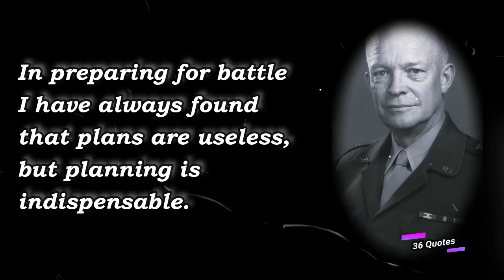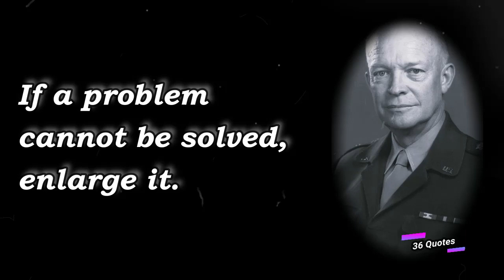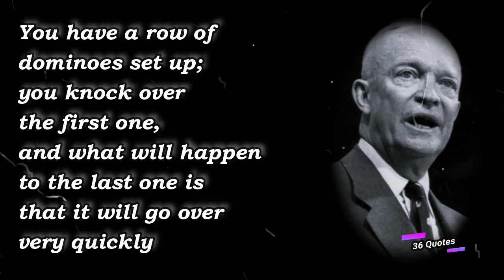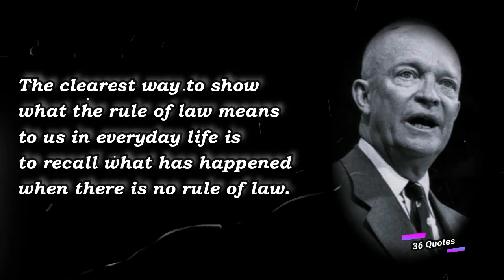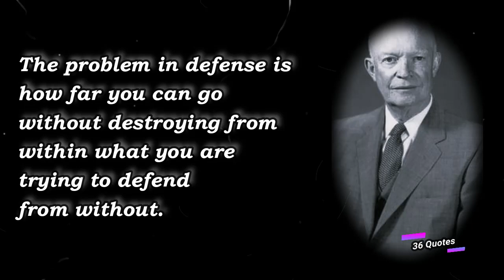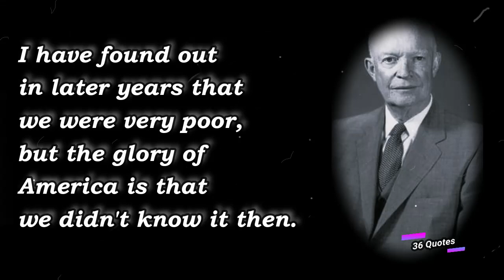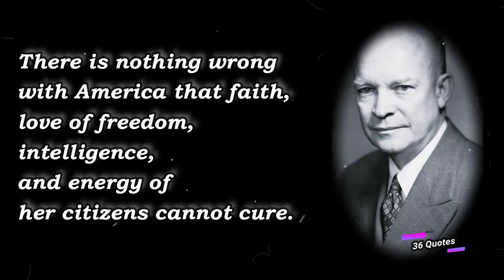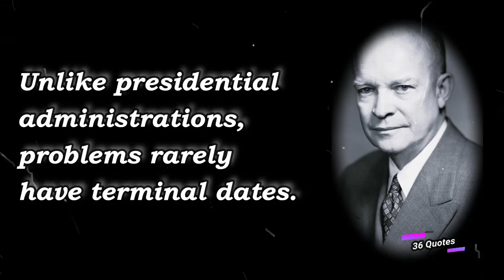Quotes Dwight D Eisenhower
American - President October 14, 1890 - March 28, 1969

In preparing for battle I have always found that plans are useless, but planning is indispensable.
A people that values its privileges above its principles soon loses both.
Plans are nothing; planning is everything.
If you want total security, go to prison. There you're fed, clothed, given medical care and so on. The only thing lacking... is freedom.
Motivation is the art of getting people to do what you want them to do because they want to do it.
I hate war as only a soldier who has lived it can, only as one who has seen its brutality, its futility, its stupidity.
Neither a wise man nor a brave man lies down on the tracks of history to wait for the train of the future to run over him.
If a problem cannot be solved, enlarge it.
What counts is not necessarily the size of the dog in the fight - it's the size of the fight in the dog.
Pull the string, and it will follow wherever you wish. Push it, and it will go nowhere at all.
There's no tragedy in life like the death of a child. Things never get back to the way they were.
History does not long entrust the care of freedom to the weak or the timid.
Some people wanted champagne and caviar when they should have had beer and hot dogs.
We are going to have peace even if we have to fight for it.
When you put on a uniform, there are certain inhibitions that you accept.
Only strength can cooperate. Weakness can only beg.
Though force can protect in emergency, only justice, fairness, consideration and cooperation can finally lead men to the dawn of eternal peace.
Only our individual faith in freedom can keep us free.
From behind the Iron Curtain, there are signs that tyranny is in trouble and reminders that its structure is as brittle as its surface is hard.
The world moves, and ideas that were once good are not always good.
Don't join the book burners. Do not think you are going to conceal thoughts by concealing evidence that they ever existed.
You have a row of dominoes set up; you knock over the first one, and what will happen to the last one is that it will go over very quickly.
No one should ever sit in this office over 70 years old, and that I know.
In the final choice a soldier's pack is not so heavy as a prisoner's chains.
We seek peace, knowing that peace is the climate of freedom.
Our real problem, then, is not our strength today; it is rather the vital necessity of action today to ensure our strength tomorrow.
We will bankrupt ourselves in the vain search for absolute security.
Leadership is the art of getting someone else to do something you want done because he wants to do it.
Farming looks mighty easy when your plow is a pencil and you're a thousand miles from the corn field.
This world of ours... must avoid becoming a community of dreadful fear and hate, and be, instead, a proud confederation of mutual trust and respect.
You don't lead by hitting people over the head - that's assault, not leadership.
There is no glory in battle worth the blood it costs.
An intellectual is a man who takes more words than necessary to tell more than he knows.
Things are more like they are now than they ever were before.
The clearest way to show what the rule of law means to us in everyday life is to recall what has happened when there is no rule of law.
Any man who wants to be president is either an egomaniac or crazy.
I think that people want peace so much that one of these days government had better get out of their way and let them have it.
Humility must always be the portion of any man who receives acclaim earned in the blood of his followers and the sacrifices of his friends.
I despise people who go to the gutter on either the right or the left and hurl rocks at those in the center.
The history of free men is never really written by chance but by choice; their choice!
There is no victory at bargain basement prices.
May we never confuse honest dissent with disloyal subversion.
The best morale exist when you never hear the word mentioned. When you hear a lot of talk about it, it's usually lousy.
The problem in defense is how far you can go without destroying from within what you are trying to defend from without.
An atheist is a man who watches a Notre Dame - Southern Methodist University game and doesn't care who wins.
The most terrible job in warfare is to be a second lieutenant leading a platoon when you are on the battlefield.
It is far more important to be able to hit the target than it is to haggle over who makes a weapon or who pulls a trigger.
The free world must not prove itself worthy of its own past.
'Worry' is a word that I don't allow myself to use.
Politics is a profession; a serious, complicated and, in its true sense, a noble one.
Whatever America hopes to bring to pass in the world must first come to pass in the heart of America.
How far you can go without destroying from within what you are trying to defend from without?